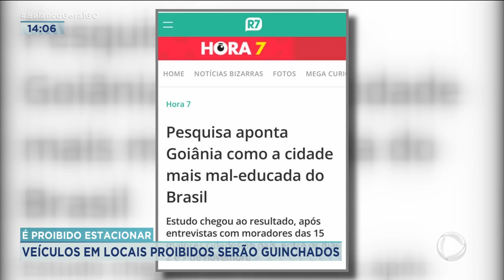É PROIBIDO ESTACIONAR: VEÍCULOS EM LOCAIS PROIBIDOS SERÃO GUINCHADOS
SE VOCÊ É DAQUELES MOTORISTAS QUE COSTUMA ESTACIONAR EM LOCAIS PROIBIDOS, CUIDADO. A PARTIR DE AGORA, O DETRAN-GO PROMETE GUINCHAR VEÍCULOS QUE ESTEJAM ESTACIONADOS DE MANEIRA IRREGULAR EM VIAS PÚBLICAS. O SERVIÇO DISPONIBILIZA ATÉ UM TELEFONE PARA DENÚNCIAS, QUE VAI FUNCIONAR 24 HORAS.